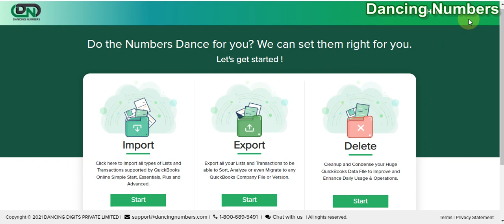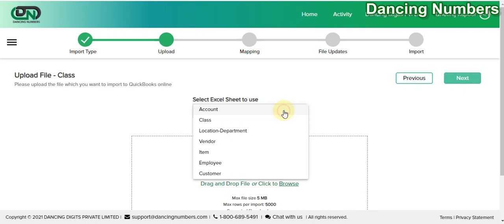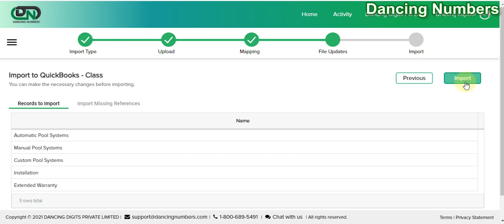How to Import Class into QuickBooks Online Using Dancing Numbers (Online)?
Import the list of Classes from Excel into QuickBooks Online using Dancing Numbers Online by signing into the software and connecting them. Start by selecting the import process and provide the required information and choose the file for import. After that, map the fields for importing correctly without any issues.

Review it and then click on import to start the automatic import process. Importing is an effective and easy process if done correctly so, follow the detailed process explained in the video.

This tutorial will guide you through all the steps you need for importing class into QuickBooks Online using Dancing Numbers Online.

We have many more tutorials that would help you to QuickBooks Online completely.